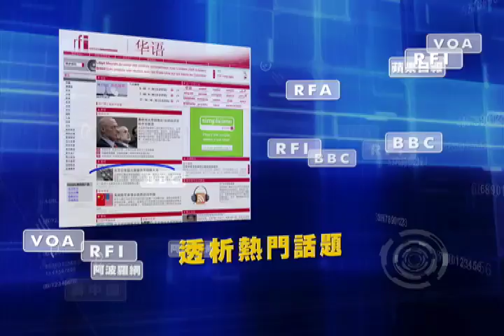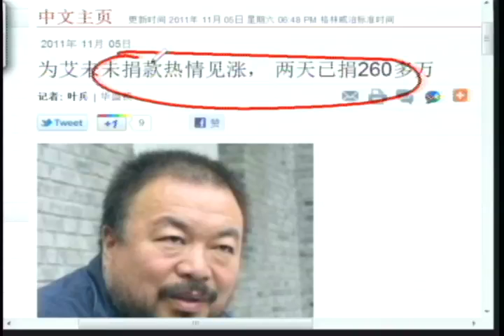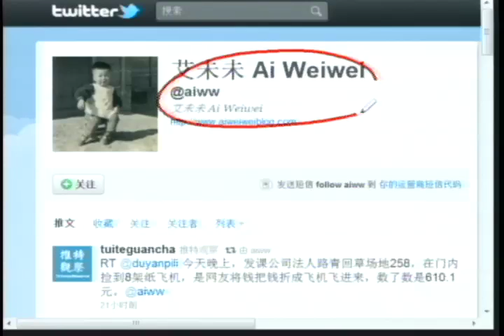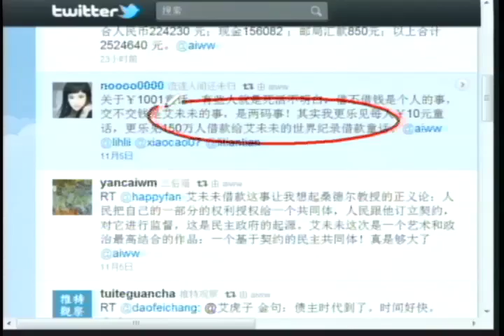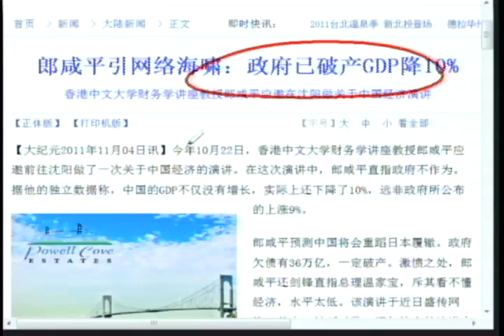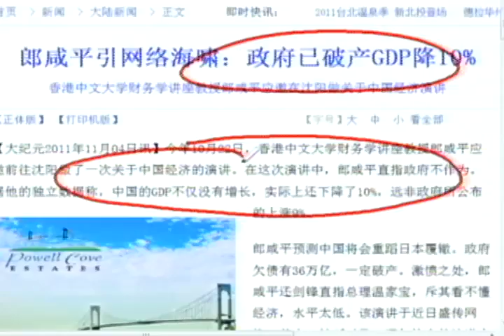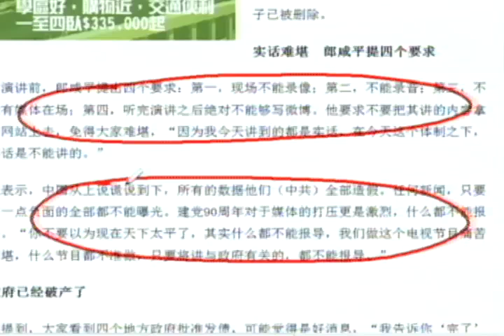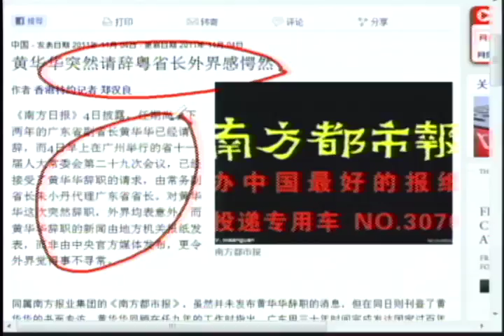"债主"近2万名 力挺艾未未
艾未未获赠已达近400万，郎咸平：中共政权已经破产；黄华华辞职 .